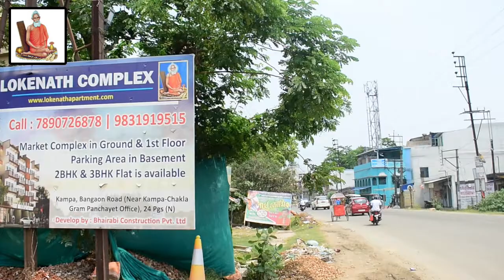LIVE | মাঝ বয়সী মহিলার দেহ উদ্ধার জল থেকে | theregular.in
সমস্ত নিউজ আপডেট জানার জন্য চোখ রাখুন theregular.in এর পেজে | Get news update on theregular.in page | 18th Oct 2021

বনগাঁ মনিগ্রাম পাঞ্চিতা বাওড় থেকে উদ্ধার অজ্ঞাত পরিচয় মাঝ বয়সী এক মহিলার মৃতদেহ,চাঞ্চল্য এলাকায়। সন্ধ্যা নাগাদ বাওড়ে মাছ ধরতে যান স্থানীয় তিন মৎসজীবী।মাছ ধরার জাল পাততে গিয়ে তাদের নজরে আসে এক জন জলে ভাসছে।খবর দেওয়া হয় স্থানীয়দের এবং বনগাঁ থানায়।খবর পেয়ে ঘটনাস্থলে পৌঁছে পুলিশ স্থানীয়দের সহযোগিতায় এক মাঝবয়সী মহিলার দেহ উদ্ধার করে বনগাঁ হাসপাতালে নিয়ে আসলে চিকিৎসক মৃত বলে ঘোষণা করেন।মহিলার এখনো নাম-পরিচয় জানা যায়নি।কোথায় বাড়ি বা কিভাবে এই বাওড়ে আসলো, গোটা বিষয়টি তদন্ত করে দেখছেন বনগাঁ থানার পুলিশ।